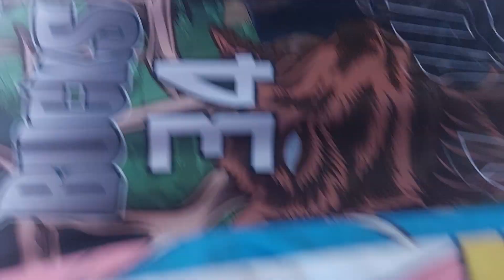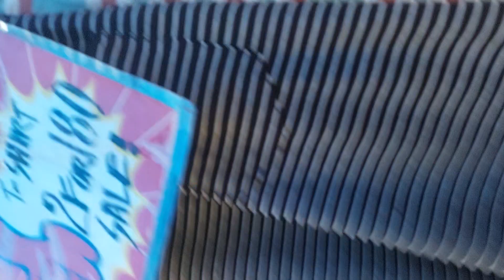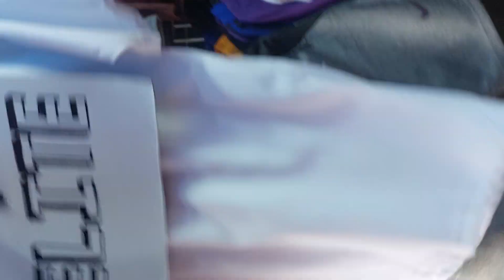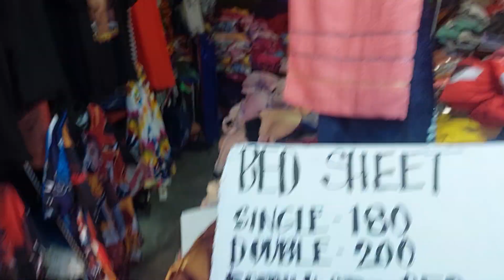BDAY NI DJ LHARR "UTOL" MALABON MARKET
Facebook Pages:

Page 1: (FRANCIZ GOODVIBES SONGS)

Page 2: (DJECHO Francis Miranda)

Tiktok: https: (Francis Miranda or francismiranda10) //

Instagram: (Franciz B. Miranda or francizmiranda)

LOVE YOU ALL! GOODVIBES LANG TAYO MGA ANAK.